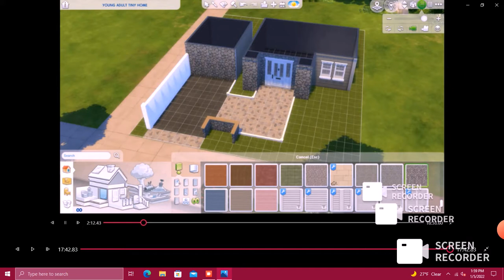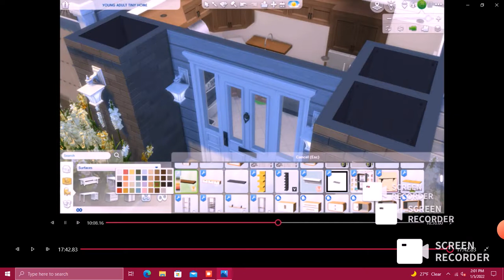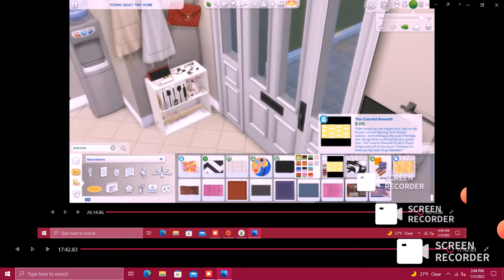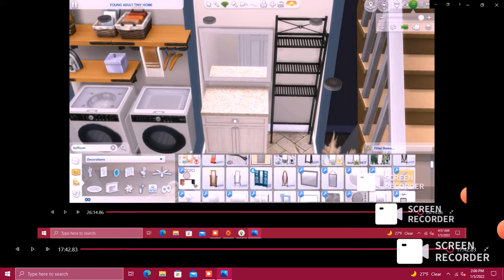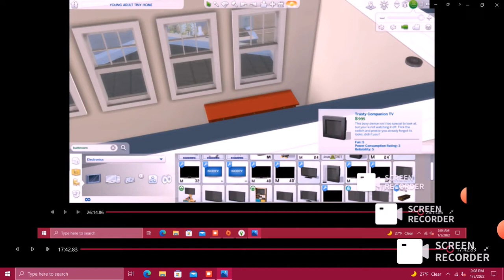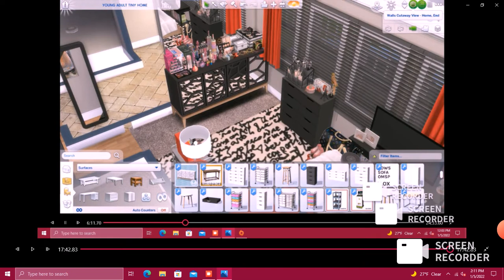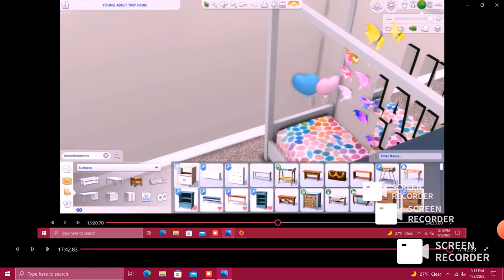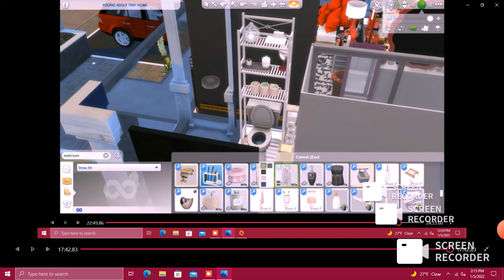Sims 4 Speed Build|| Young Adult Tiny Home......Enjoyyy!!!!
First Build Everrr!